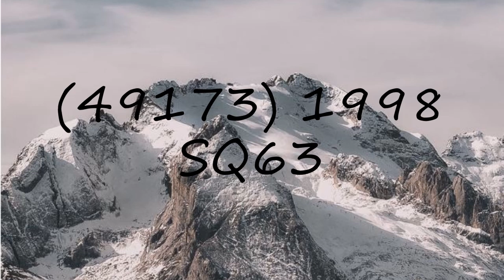How to pronounce (49173) 1998 SQ63?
How to pronounce (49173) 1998 SQ63? say (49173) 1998 SQ63! How to say (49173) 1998 SQ63. How to pronounce (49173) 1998 SQ63 correctly.  Learn the pronounciation (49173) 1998 SQ63! Expand your vocabulary, learn (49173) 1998 SQ63 word. Use this free pronunciation guide to practice words at a time. Learn for free. Thank you for viewing, please like or subscribe! hoe om te sê, si të thuash, እንዴት እንደሚናገር, wie sagt man, comment dire, come dire, como dizer, как сказать, nasıl denir, cómo decir, 怎么说,